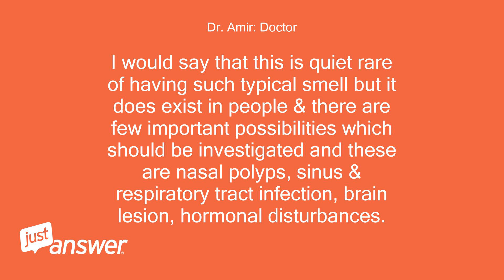Why Do I Keep Smelling Peanut Butter Constantly?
JustAnswer Customer: This is going to sound crazy but I am smelling peanut butter at least 25 times a day!
Dr. Amir: Doctor: I would say that this is quiet rare of having such typical smell but it does exist in people & there are few important possibilities which should be investigated and these are nasal polyps, sinus & respiratory tract infection, brain lesion, hormonal disturbances.
Dr. Amir: Doctor: I will advise you to see your physician for complete evaluation & tests because this is not normal.